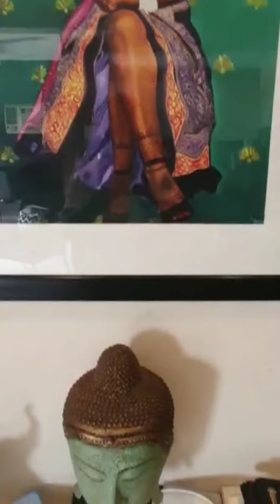1 BHK EXCLUSIVE DONE UP FLAT FOR A OUTRIGHT IN ANDHERI WEST VERSOVA APPROX 650 SQFT FLAT HIGHER FLOO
JUST DIAL REAL ESTATE
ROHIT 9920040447